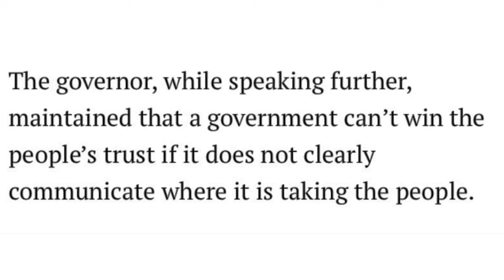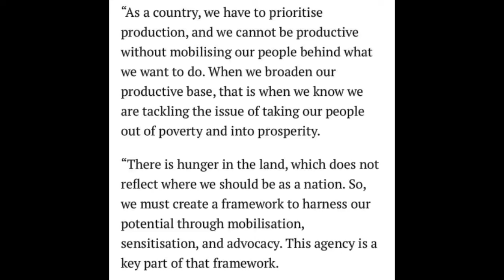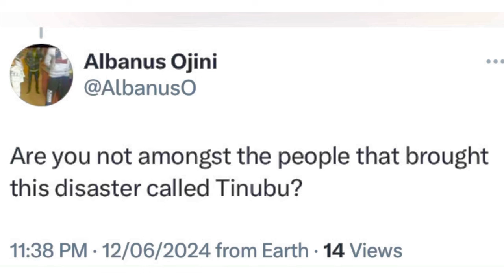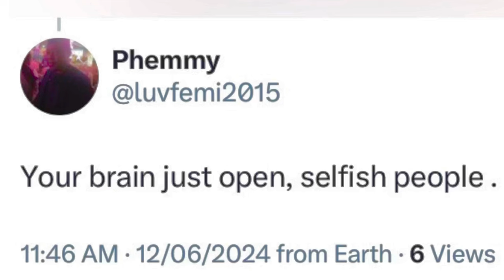SEYI MAKINDE Backs OBI’s PRODUCTION Theory Critizes TINUBU